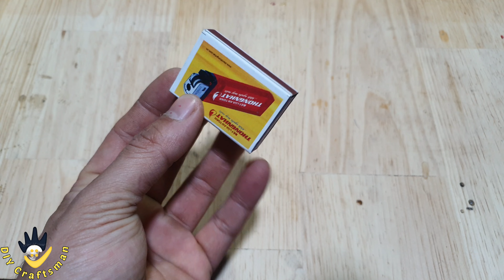How To Make Tuk-Tuk Taxi At Home - DIY Matchbox Auto Rickshaw - Mini Tuk Tuk Lego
How To Make Tuk-Tuk Taxi At Home - DIY Matchbox Auto Rickshaw - DIY Mini Tuk Tuk